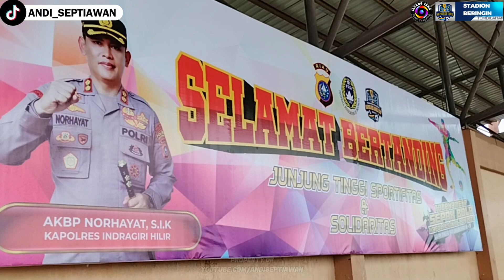[ 8 BESAR ] FHARIQ FC VS BHAYANGKARA PRESISI | TURNAMEN SEPAKBOLA KAPOLRE CUP 2023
( ovo, dana , shopee , mbangking dan lainj lain nya )